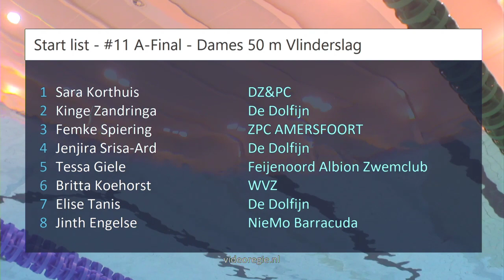#11 A-Final - Dames 50 m Vlinderslag - NK kb Den Haag 2023 | Zwemmen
NK kb Den Haag 2023 - #11 A-Final - Dames 50 m Vlinderslag